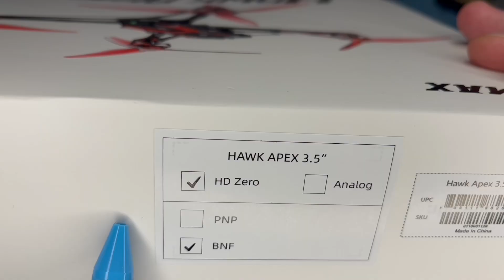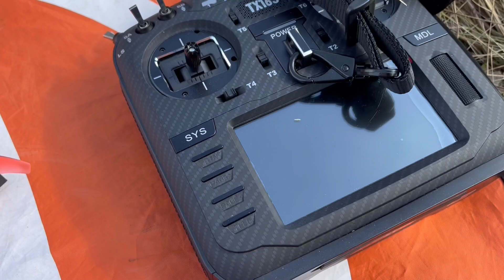Emax Hawk Apex 3.5 Zoll - bester FPV Racing Quad mit HDZero digital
Emax Hawk Apex 3,5 Zoll mit HDZero Runcam Kamera 25-200mW 4S, F722 FC + 4in1 25A ESC's , EMAX ECOII 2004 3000KV Motoren, 172g, ELRS optional, ein perfekter FPV Racing Training Quad.

Apex 3.5 inch
Apex 5 inch
HDZero VRX